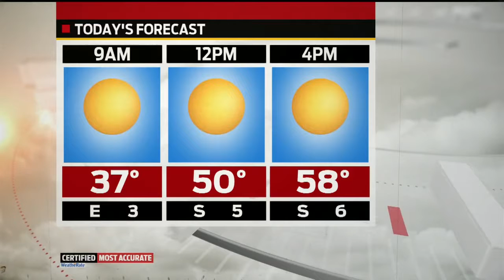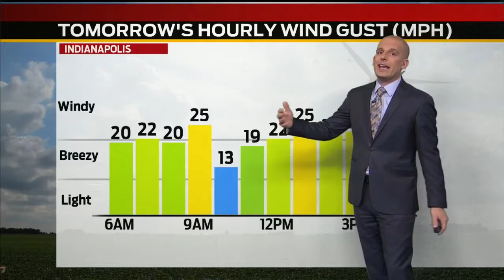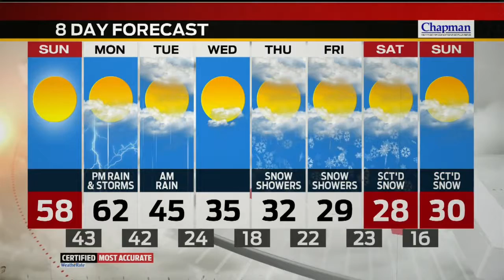Sunday Morning Forecast